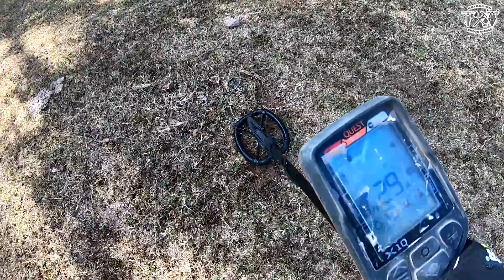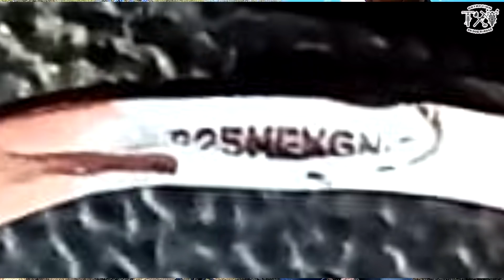DETECCION DE METALES, SALIERON MONEDAS DE PLATA CON CAZANDO LA HISTORIA Y VANDER DETECTOR, QUEST X10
CAP 15, NOS FUIMOS A DETECTAR CON MIS AMIGOS VANDER DETECTOR Y CAZANDO LA HISTORIA,  ENCONTRAMOS PIEZAS MUY INTERESANTES COMO UN PAR DE MACUQUINAS Y  PIEZAS COLONIALES, NO PUDIERON FALTAR LAS CERVEZAS Y LOS TACOS, UNA AVENTURA MUY DVERTIDA!!  SALUDOS